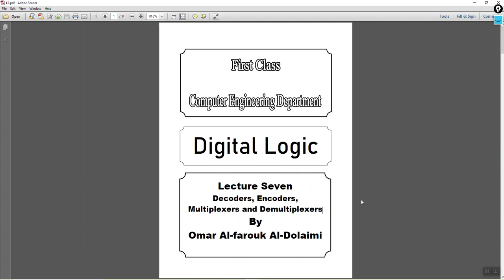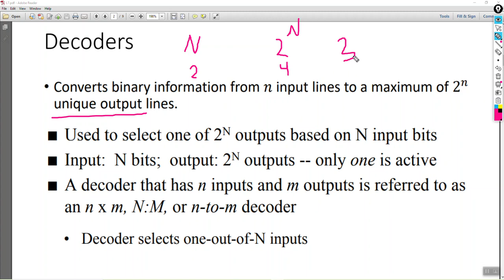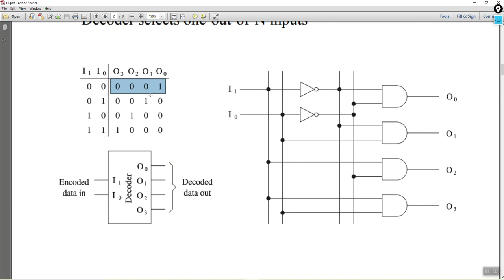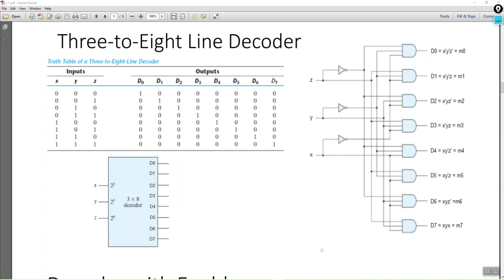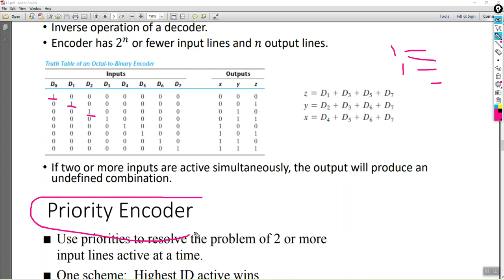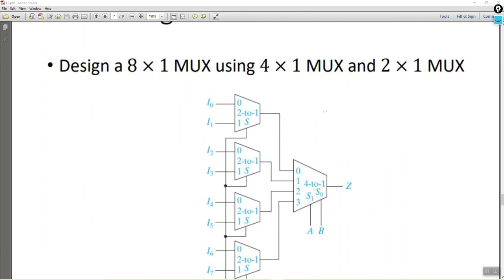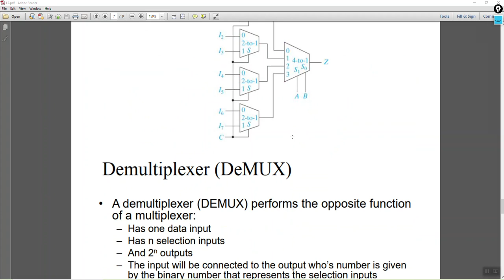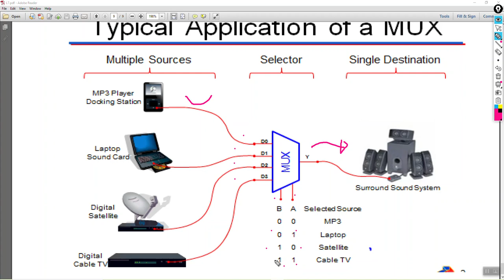First class - Lecture 7 (Decoders, Encoders, Multiplexers and Demultiplexers)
This lecture contains an explanation of Decoders, Encoders, Multiplexers and Demultiplexers   by Omar Alfarouk Aldolaimi